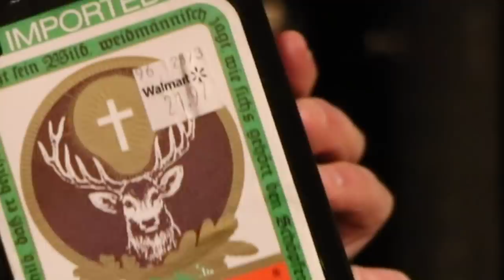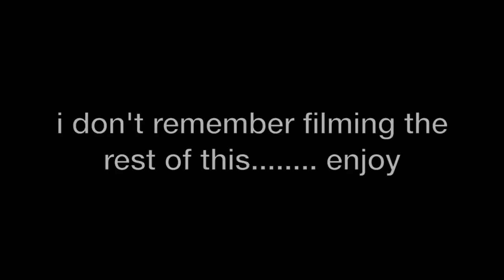blackout drunk get ready with me (FAIL) drunk makeup challenge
I upload 2-3 times a week :) Social media links are below!

In today's video, I take on the drunk makeup challenge / blackout drunk makeup tutorial craze, aka doing a drunk get ready with me. Enjoy this drunk makeup tutorial, lol

Camera: Canon Rebel T6i
Lighting: Neewer Ring Light
Tripod: Neewer Photography Light Stand